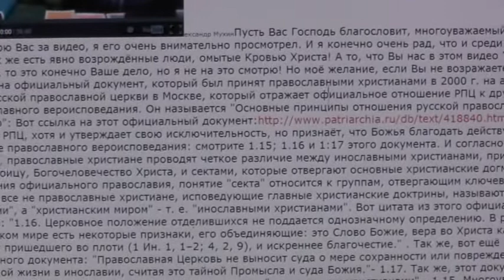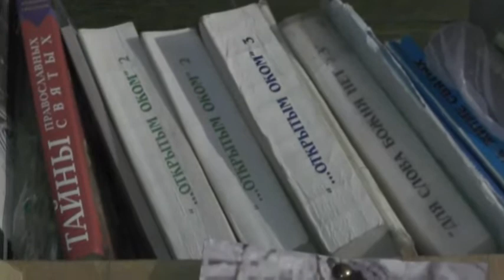Православные о сектантах как мыслят иногда...